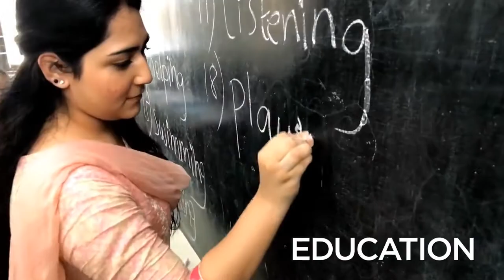iCare Pakistan | Fundraising Documentary